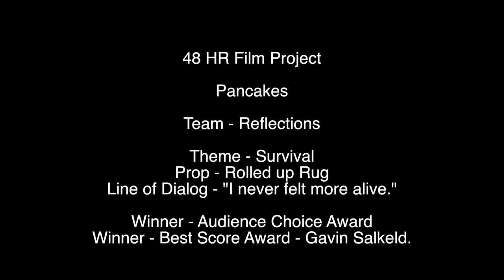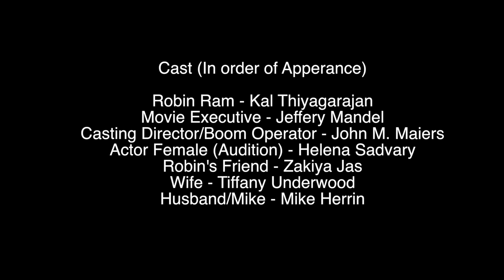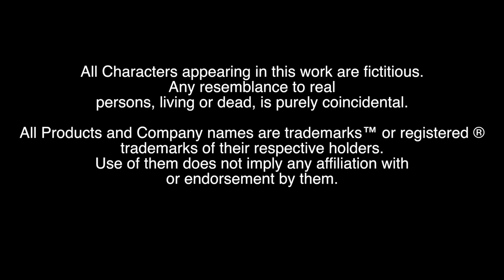Pancakes - Short Film (2014) - 48 HR Film Project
Winner:
Tallahassee FAME Festival - Audience Choice Award.